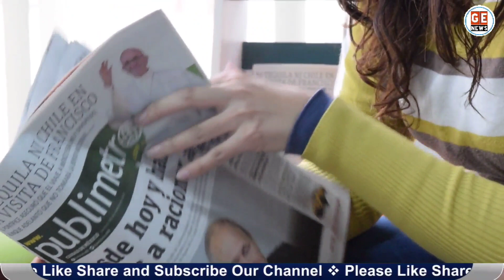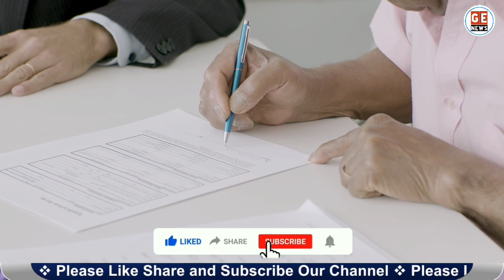NPS vs OPS पेंशन 1985 दवाई खर्च 6000🤔 कैसे हो गुजारा।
OPS latest News Today: पुरानी पेंशन योजना की बहाली को लेकर सरकारी कर्मचारियों के लिए ताजा अपडेट. Govt Employees News Today. NPS Scraping News. Old pension latest News Today. NpS vs OpS latest News Today.